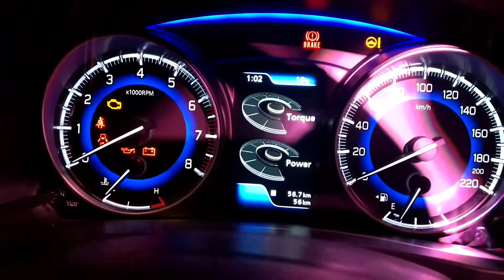Maruti Suzuki Baleno RS Walk-around : Exterior and Interior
Maruti Suzuki has launched the Baleno RS in India priced at Rs. 8.69 lakh ex-showroom Delhi. The 1.0L BoosterJet engine produces 100.5 HP of power and 115 NM of torque matched to a 5-speed manual gearbox.

Baleno RS is available only in a single Alpha variant at all Nexa showrooms